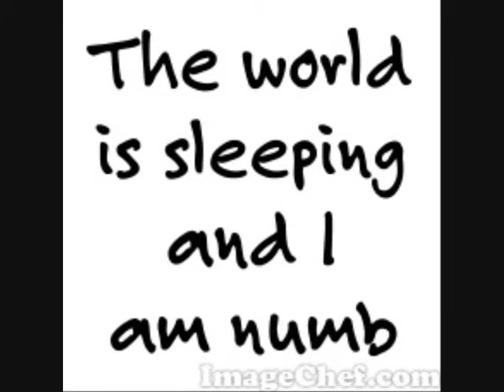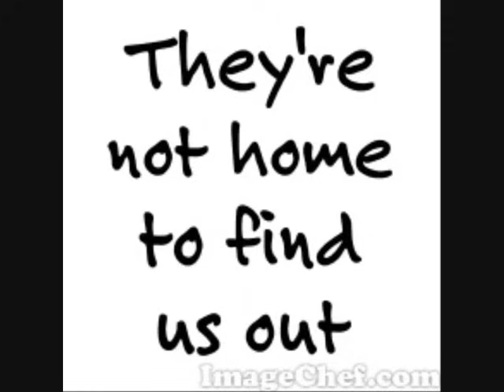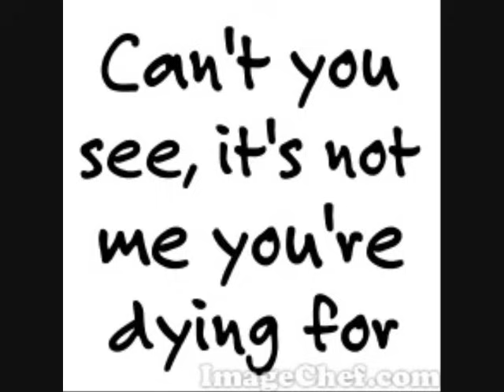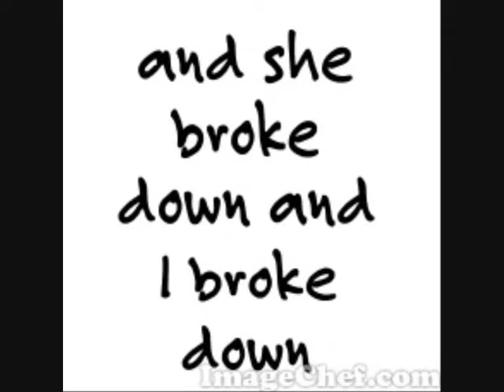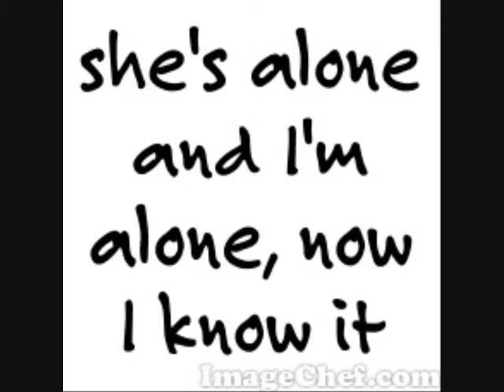Ben Folds Five- Brick (with lyrics)